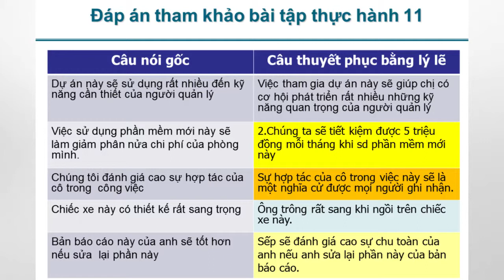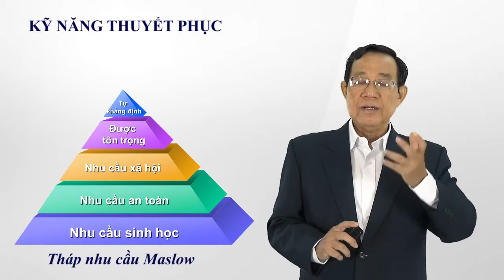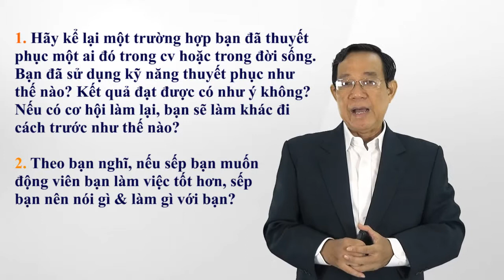Xây dựng quyền lực , sự ảnh hưởng trong cuộc sống-Nguyễn Công Trình st-Bài 6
build power and ability to influence